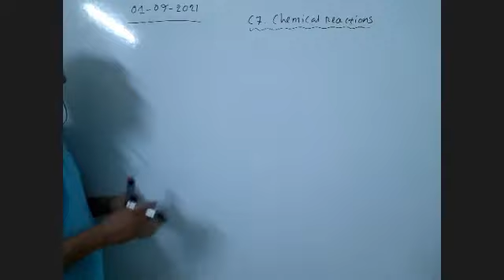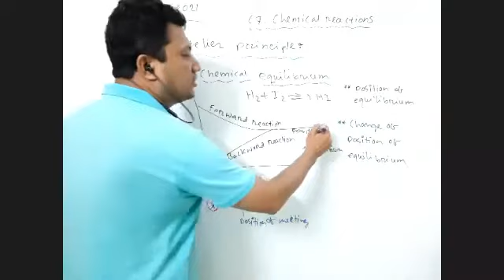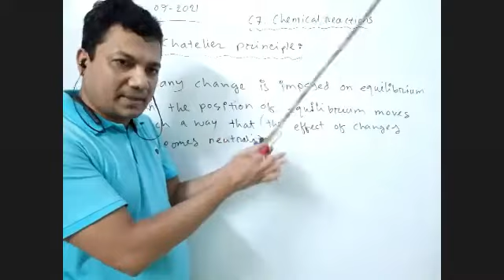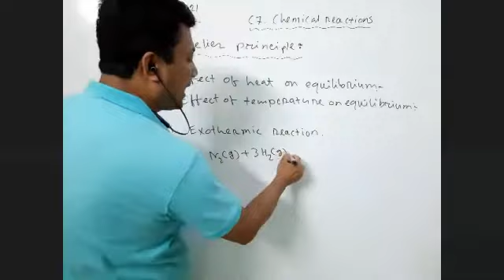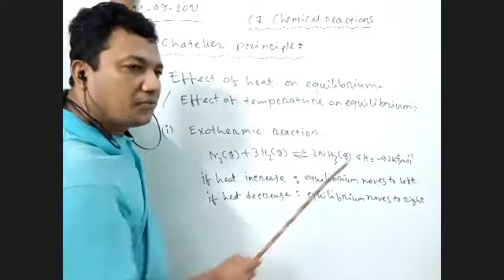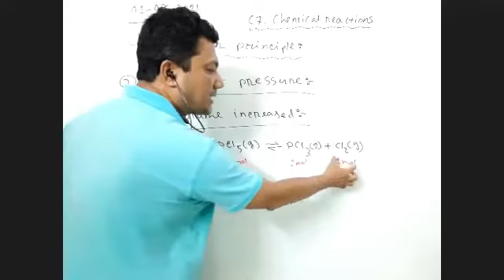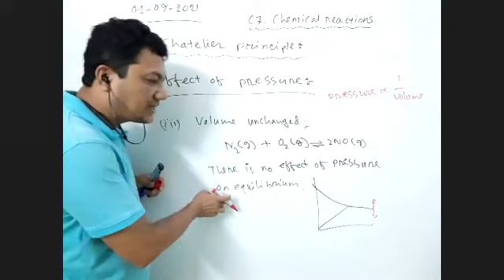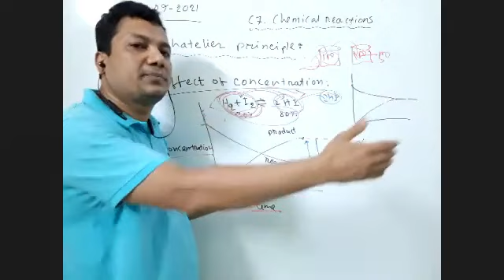Le Chatelier principle II C7.Chemical reactions II SSC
Chemistry
C7. Chemical reactions
Topic: Le Chatelier principle